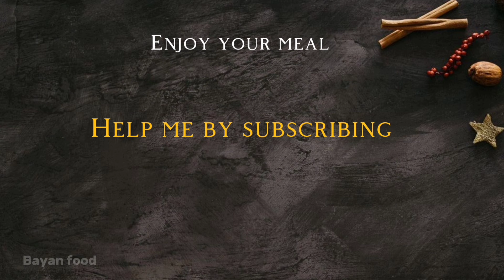Eat coleslaw for lunch every day and you will lose belly fat! Healthy recipes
Hello to all!  Today I have prepared a slimming recipe for you.  cabbage salad!  A very tasty and healthy food that helped me lose weight!  How to lose weight?  A healthy diet and proper nutrition help to lose weight quickly and burn belly fat.  You can always find fresh recipes on my channel.  I cook delicious and healthy food.  I love cabbage recipes for dinner.  This is a diet recipe.  Delicious and fast.  Eat cabbage salad for lunch every day and lose belly fat!  Healthy recipes.  Replace your dinner with a green salad!  -1 kg per day!  I lose weight every day!  Zucchini recipe is rich in vitamins and low in calories!  Eat as much as you want and lose weight!  Zucchini recipes.  My favorite vegetable recipe!  Lose weight fast!

  Cabbage recipes:
  1/2 cabbage 300 grams
  1/3 teaspoon of salt
  1 carrot
  Zucchini 1 pc.
  Lettuce
  1/4 teaspoon of salt
  1 bell pepper
  1 apple
  Parsley
  become
  1 stone lemon
Orange 1
  2 tablespoons of olive oil